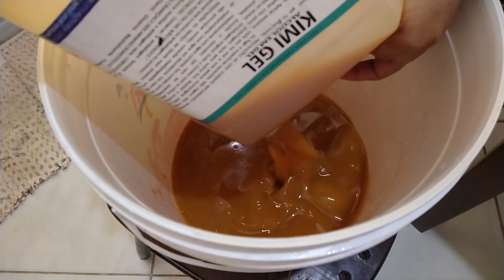Método Super Prático Para Produzir Grande Quantidade de Sabão em Barra - Nosso Sítio Nosso Sonho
Oi gente, caso precise de alguma coisa; esses são os Links
para COMPRA de PRODUTOS nas NOSSAS Lojas, tá bom? Obrigada:

INGREDIENTES:
5 litros de óleo usado;
1 litro de desinfetante;
200 gr de sal de cozinha;
1 litro de soda líquida 50%
E dois baldes.
Obs.: Se for usar soda escama 99%, usa 650 gr + 1.200 ml de água
Obs.: Mudamos de baldes 20 vezes. Acompanhe o passo a passo...

Oi gente, sou a Raimunda e meu esposo Ivo!
A gente tem um sonho de voltar pra roça.
Enquanto isso não acontece, decidimos postar vídeos de Receitas,
Dicas caseira e Dia-a-dia para vocês já irem nos conhecendo.
E obrigada a todos pelo carinho e por compartilhar nossos vídeos.

Nosso endereço postal 👇
TRAVESSA GOLFO DA CALIFÓRNIA 56
JD LIMOEIRO - SÃO PAULO-SP
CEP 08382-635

INFORMAÇÃO IMPORTANTE SOBRE A PRODUÇÃO DE SABÕES CASEIRO:
A quantidade de alimentos fritos consumidos pela população brasileira aumenta a cada dia por ser uma alternativa de alimentação rápida e atrativa, porém a quantidade de resíduo de óleo de cozinha gerado, principalmente por essa atividade, também acompanha esse crescimento. Pesquisas mostram que cada litro de óleo despejado no esgoto tem capacidade para poluir cerca de um milhão de litros de água (FERNANDES et al., 2008; OLIVEIRA, 2009). A produção de sabão com esse resíduo é uma alternativa para diminuir os impactos ambientais causados por eles, pois é um agente de limpeza que conduz a benefícios para o meio ambiente, é fonte de bens de valor, gerando renda, além de se tratar de um produto biodegradável. Os sabões líquidos naturais são produzidos pela reação direta entre um óleo e um álcali, para a conversão dos ácidos graxos em seu sal e utilizam o álcool etílico para auxiliar na diminuição do tempo da reação de saponificação. Devido a utilização da soda cáustica (NaOH), a maioria dos sabões líquidos produzidos na indústria apresenta alta basicidade, o que poderá ocasionar sérios problemas a saúde do consumidor. A basicidade presente no sabão é interessante, pois, o sabão líquido com pH 10 apresenta maior ação de limpeza e apresenta-se inferior ao máximo permitido pela a ANVISA que segundo a Resolução normativa nº 1/78 que é de 11,5 para o sabão em barra (VENTURA et al., 2014).